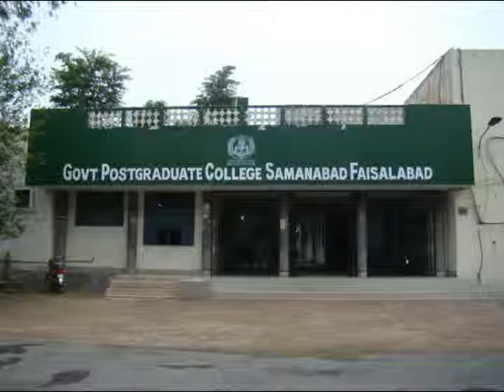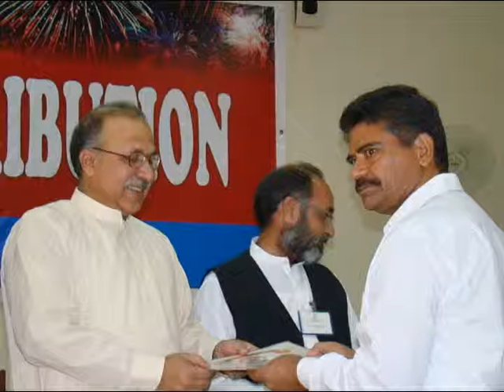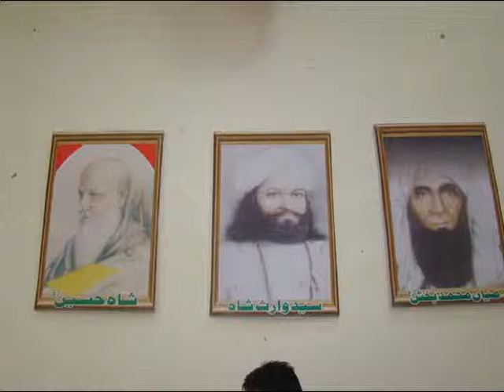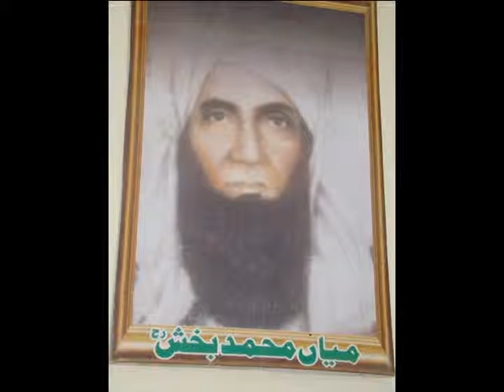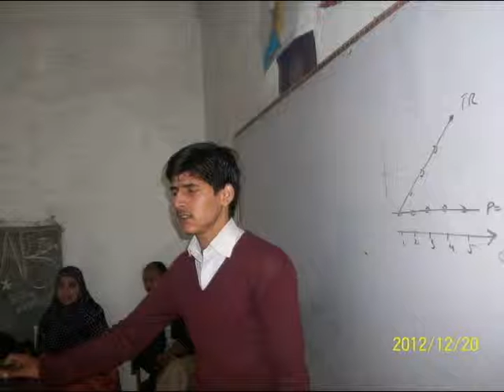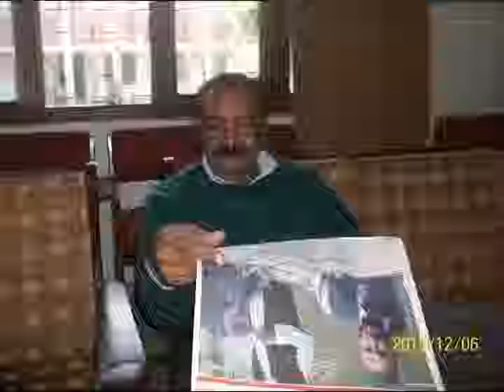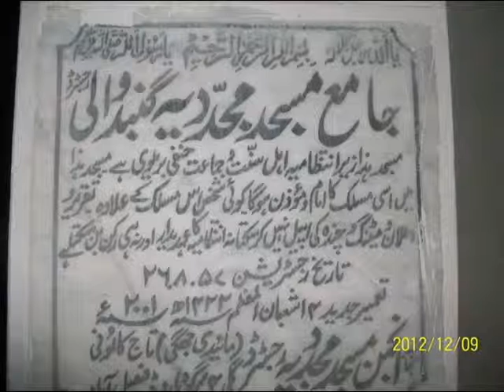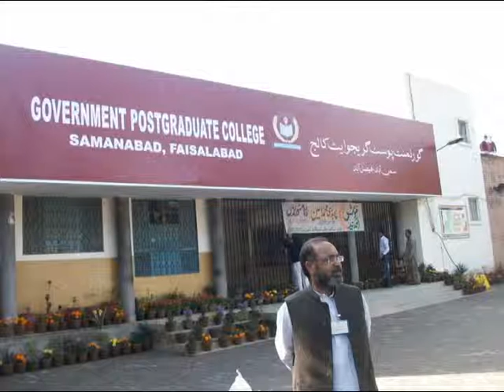GOVT POSTGRADUATE COLLEGE SAMANABAD FSD-PROGRESS STEP BY STEP